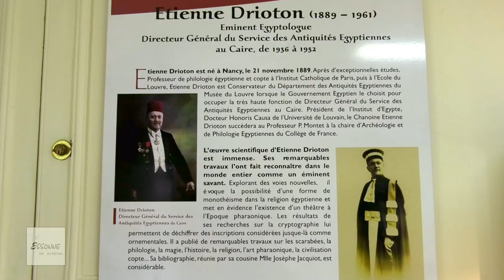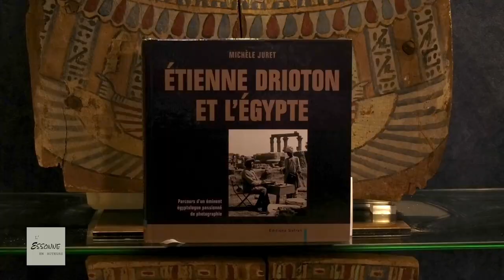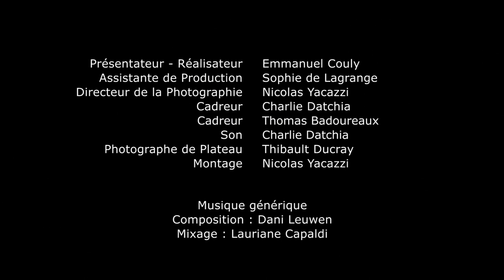E. Couly reçoit Michèle Juret d'après "Etienne Drioton et l'Egypte" Ed. Safran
Emmanue Couly reçoit Michèle Juret d'après "Etienne Drioton et l'Egypte" Ed. Safran au Musée municipal Josèphe Jacquiot de Montgeron. Témoignages de ses travaux, mais aussi de son regard attentif sur la vie quotidienne en Égypte, Étienne Drioton a laissé une importante collection de clichés réalisés entre 1924 et 1952, dont beaucoup sont encore inédits. Cet ouvrage vous propose de lui emboîter le pas au fil du Nil.
Tout d’abord l’égyptologue nous entraîne vers les sites archéologiques de Haute Égypte : Médamoud et Tôd, où il travaille entre 1925 et 1936, puis Karnak, Louqsor et Deir el-Médineh.
À côté de la réalisation d'une multitude de clichés de sites et de fouilles, il s’intéresse aussi à la réalité quotidienne des habitants de ces contrées. Il entre dans les villages, réalise des portraits de personnages typiques, rencontre les fellahs, fixe par l’image les travaux des champs.
En juin 1936, alors qu’il est Directeur général du Service des antiquités au Caire, le pays se présente comme un vaste chantier. Ici on fouille, là on reconstitue un monument. En tenue civile ou coiffé du tarbouche officiel, il visite les sites, accompagnant parfois de hautes personnalités qui ont marqué l’histoire.
Ce sont pour nous autant d’occasions de découvrir les vestiges de l’Égypte pharaonique tels qu’ils se présentaient en cette première moitié du XXe siècle.
Voyage sur le Nil en compagnie du roi Farouk, reconstitution du complexe funéraire de Djeser à Saqqara, découvertes des tombes royales de Tanis, sont autant de points forts qui jalonnent cet album. Sa bibliographie, en annexe, rappelle qu’il était avant tout un chercheur, un immense savant dont les travaux novateurs ont fait avancer la science de l’égyptologie.